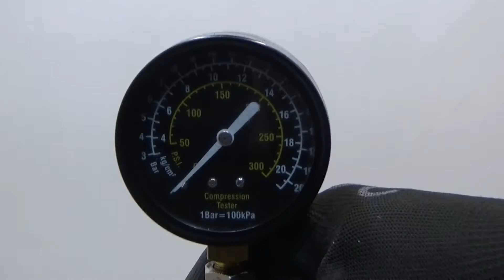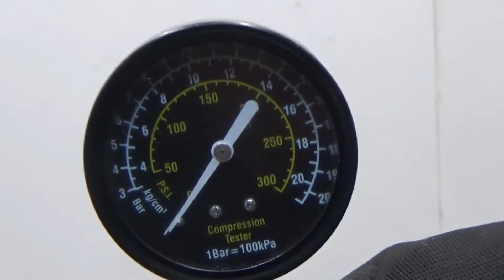Двигатель Skoda для Yeti 2009 после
Описание двигателя Двигатель Skoda для Yeti 2009
1.4Л. 16V 62035КМ. 2015Г. КОМПРЕССИЯ: 1Ц:13 2Ц:13.5 3Ц:14 4Ц:14.5 ХОЛОДНАЯ КОМПРЕССИЯ ЕСТЬ ВИДЕООБЗОР ДВИГАТЕЛЯ И ЗАМЕРА КОМПРЕССИИ КОНТРАКТНЫЙ ЕСТЬ СОПРОВОДИТЕЛЬНЫЙ ПАКЕТ ДОКУМЕНТОВ ГТД CAXA 03C100038P